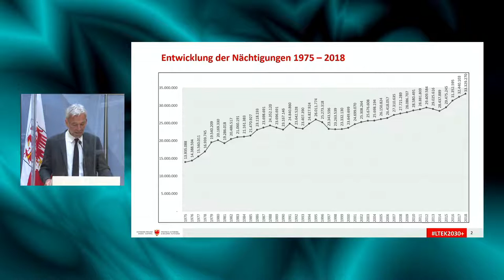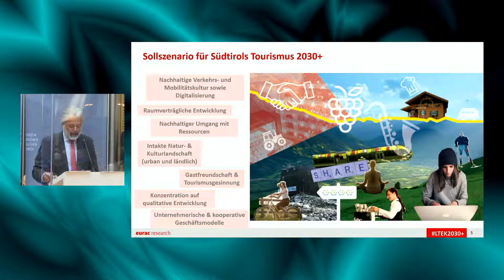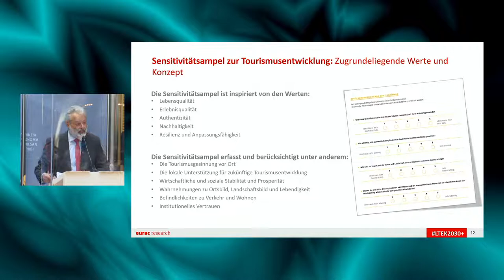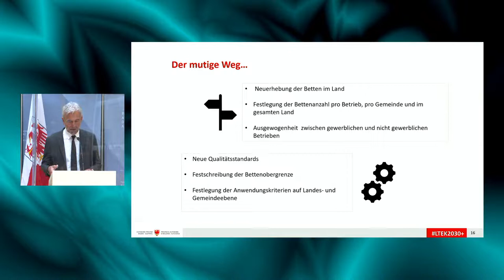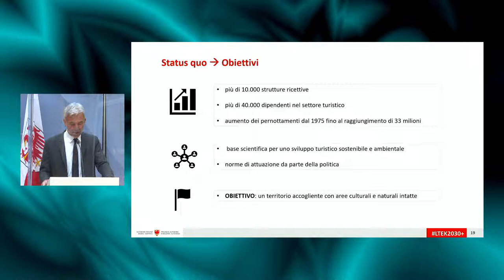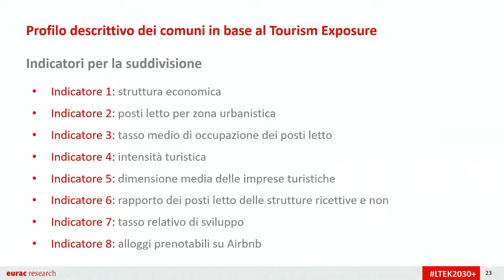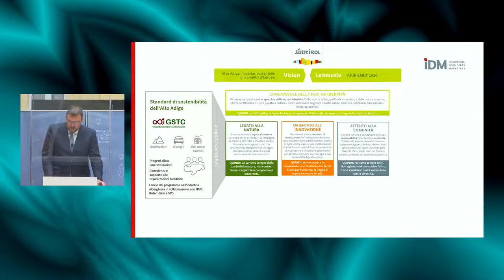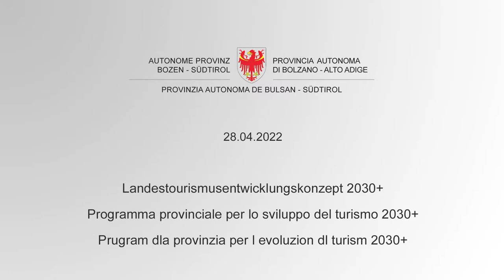Presentazione del programma provinciale per lo sviluppo del turismo 2030+